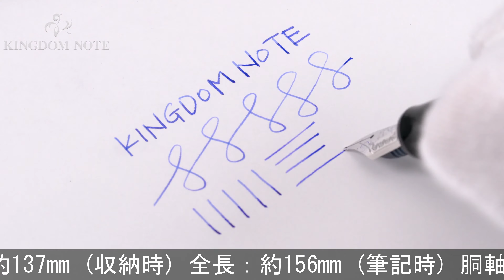PILOT パイロット 万年筆 カスタム ヘリテイジ91 ブラック 軟細字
多少のスレ等みられますが総じて使用感の少ない美品コンディション。オーソドックスで実用的な万年筆です。男女問わず高い人気を誇るハイコストパフォーマンスモデルです。

本体材質：樹脂
ペン先材質：14金
字幅：軟細字
機構：カートリッジ、コンバーター両用式
全長：約156mm (筆記時)
胴軸径：約12mm
キャップ径：約15mm (クリップ除く)
最大径：約18mm (クリップ含む)
重さ：約17g
付属品：なし